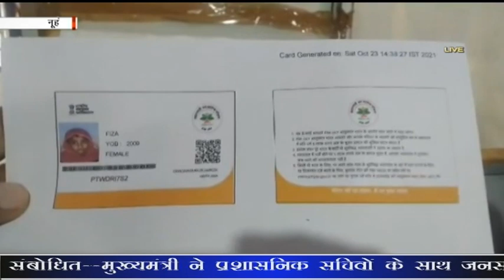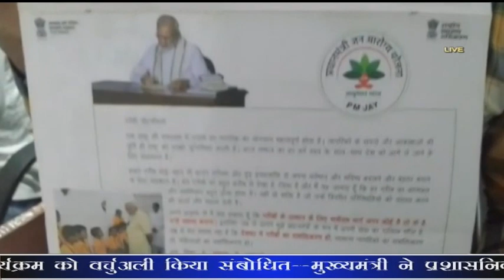प्रादेशिक समाचार हरियाणा 02.06.2023